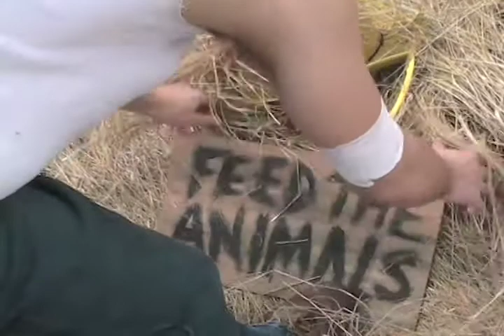StarChasm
Three space people embark on an epic adventure.

Winner of four awards in UMBC's 2009 48 Hour Film Festival
- Best Picture
- Best Cinematography

Initial Inspiration- Hank Li

Director- Matt Szychowski

Space People- Dave Porter, Ron Rider and Bryan Stuckey

Zombies- Justin Lam, Corey Holmes, Mitchel Donovan, Brittany Johnson, Phillip Thomas and Mike German

Video Editors- Dave Porter and Matt Szychowski

Sound Editors- Dave Porter and Matt Szychowski

Special Thanks to Tim Nohe

Sandwich Wrangler- Mike German